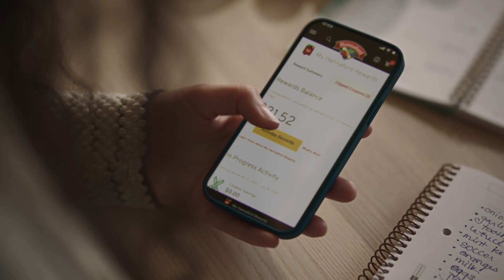The List - Hannaford